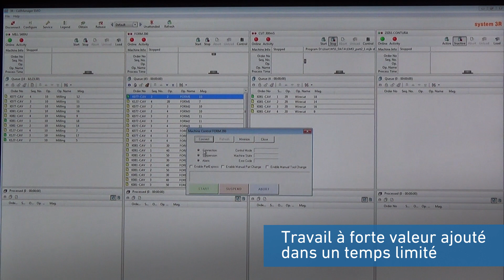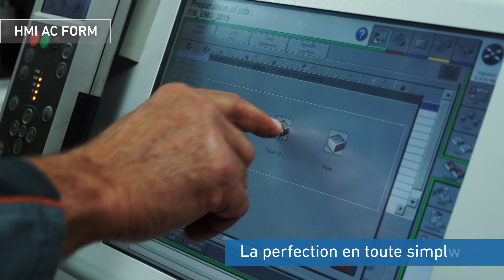AgieCharmilles FORM P 350/600/900 - Machine d'électro-érosion par enfonçage - EDM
La solution d’électroérosion par enfonçage AgieCharmilles FORM P place la qualité des nervures profondes à des niveaux inédits en termes de respect des détails de la forme et de finition d’état de surface, tout en offrant aux fabricants rentabilité et vitesse d’usinage.